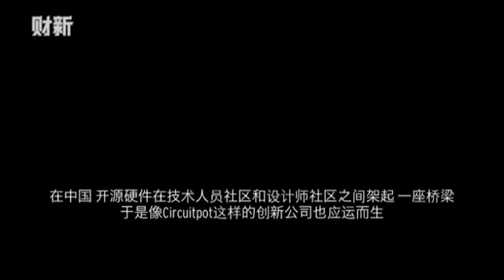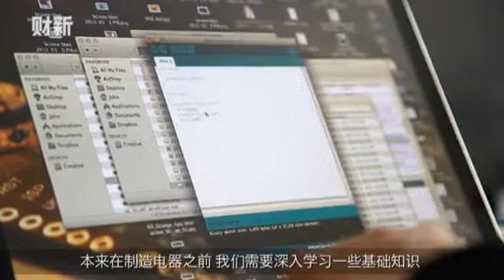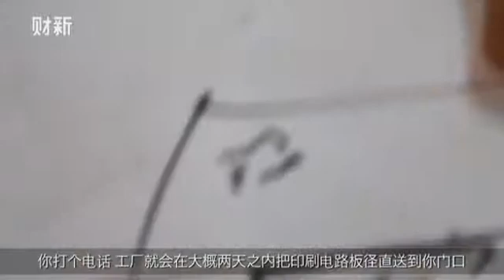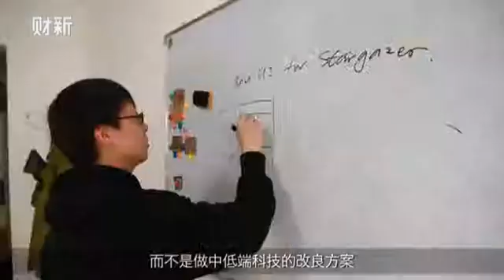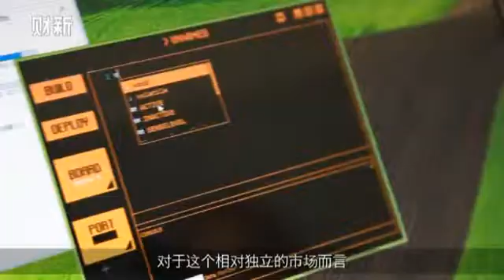【世间万象】开源硬件运动在中国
开源硬件运动鼓励分享硬件设计图和源代码，这使得任何人都可以重建或改进最初的设计